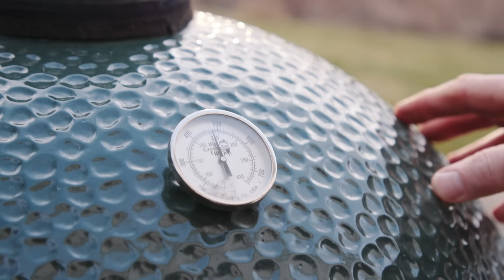Bakar pizza med Janne Blomqvist och installerar laddbox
Videon är i betalt samarbetet med E.ON.

Janne Blomqvist kom förbi och visade hur man bakar pizza i grillen. Samtidigt installerade E.ON laddbox för kommande elbil och svarade på era frågor på temat. Recept på pizzadeg nedan!

Jag lovade i videon att ni skulle fått se igår hur man gör pizzadegen men Milanoresan kom i vägen. Så här får ni receptet så länge:

400 g (4 dl) kallt vatten
15-25 g färsk jäst
2 msk olivolja
600 g (cirka 10 dl) vetemjöl. Tipo 00 är verkligen att föredra här!
2 tsk salt

Rör ut jästen i vattnet. Tillsätt mjöl och olja och kör i maskin på låg hastighet cirka 10 minuter eller tills den blivit en skinande klump. Om den är för torr så tillsätt ett par matskedar vatten och kör igen. Det varierar beroende på vilket mjöl man använder hur mycket vatten som behövs. Här är det viktigt att känna sig fram så den blir riktigt fin.
Tillsätt då saltet och kör några minuter till.
Låt jäsa till dubbel storlek i täckt bunke. Det kan även göras över natten i kylen (tillsätt då 10-15 g jäst)